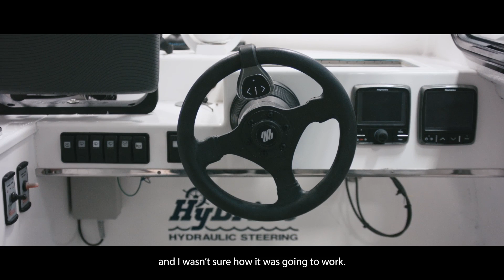Geoff Holt - 2015's Stelios UK Award for Disabled Entrepreneurs finalist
Wetwheels a Community Interest Company (CIC) run out of Portsmouth, operates fully accessible boats to provide boating opportunities for people of all ages and abilities.  Run by Geoff Holt MBE (the first disabled man to sail around Great Britain) the company offers disabled clients educational and mentoring programmes, along with sporting and recreational experiential trips on the sea.